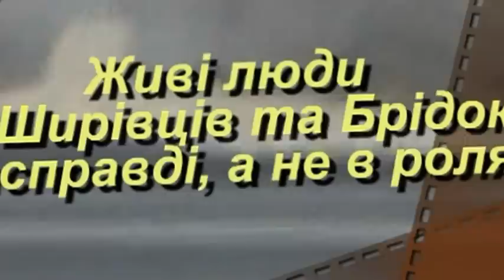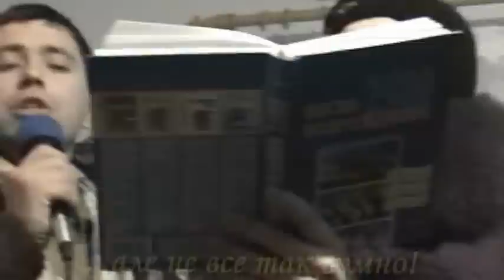06-Кінець 2006 р. в с. Брідки.mpg